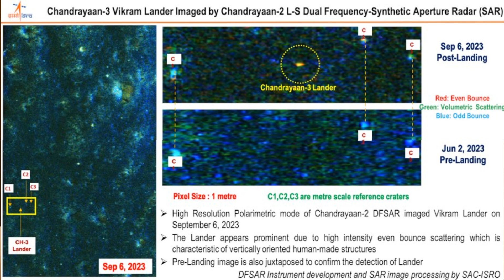চন্দ্রযান 3 কে দেখতে পেল চন্দ্রযান 2